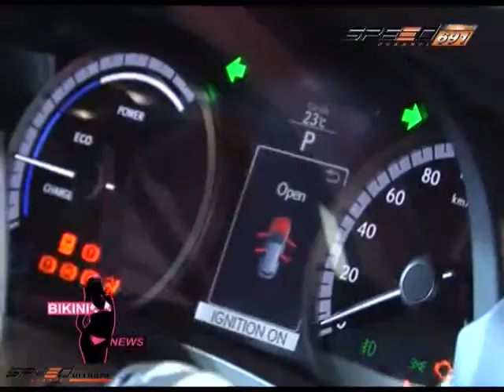BikiniNews 26 ส.ค. 57 ข่าวเปิดตัวรถ The New Lexus NX 300